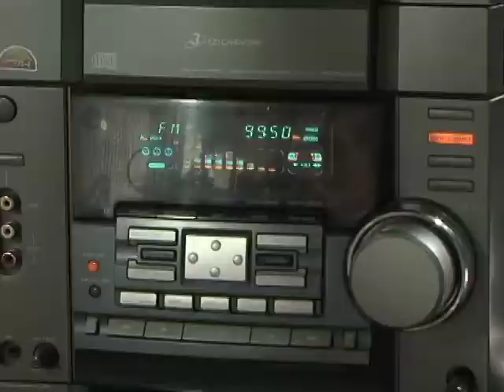Saludo a los concesionarios de radio. Ministerio TIC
La directora de Vigilancia y Control del Ministerio de Tecnologías de la Información y las Comunicaciones, Suzy Sierra,  saluda a los concesionarios de radio y les recuerda sus deberes respecto a los parámetros técnicos que deben cumplir, así como las obligaciones administrativas.

También envía un importante mensaje a las emisoras comunitarias, invitándolas a observar la prohibición contenida en el estatuto de radio, la cual impide emitir propaganda o hacer proselitismo político en cualquier tiempo.